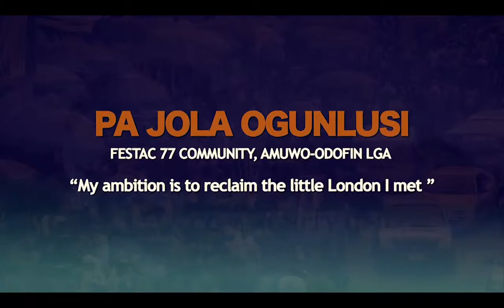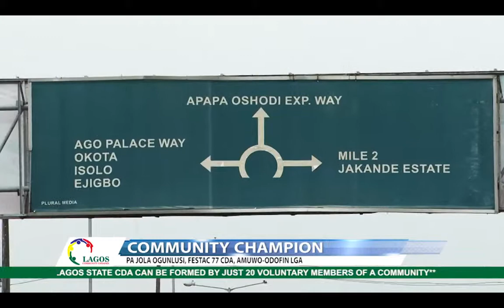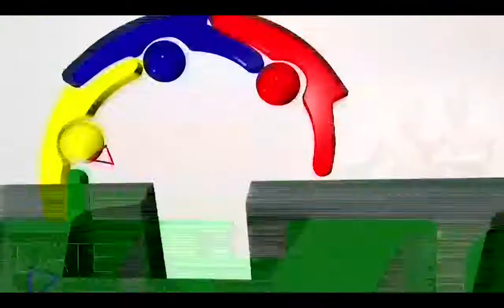LCU46 : COMMUNITY CHAMPION - PA JOLA OGUNLUSI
FESTAC 77 COMMUNITY, AMUWO-ODOFIN LGA - "My ambition is to reclaim the little london i met"